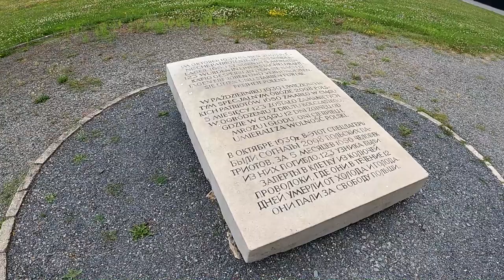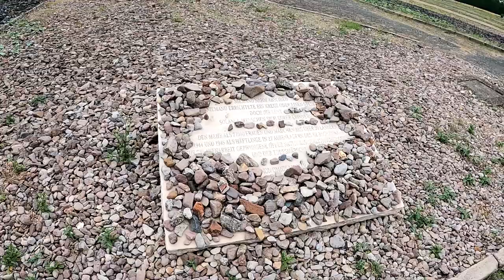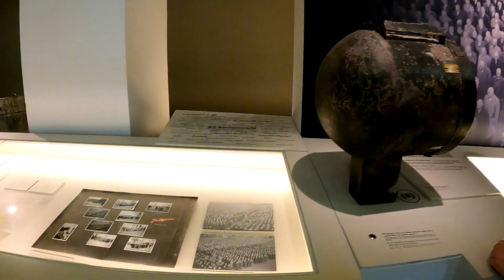Koncentrační tábor Buchenwald KZ - Galbytour 2024